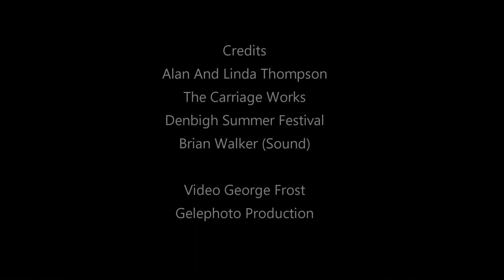When my time comes round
Alan And Linda Thompson performed Live, at The Carriage Works, Lighted Stage  Music Event, as part of the Denbigh Summer Festival.
 The Carriage Works provides a close relaxing environment between the performers and the audience.